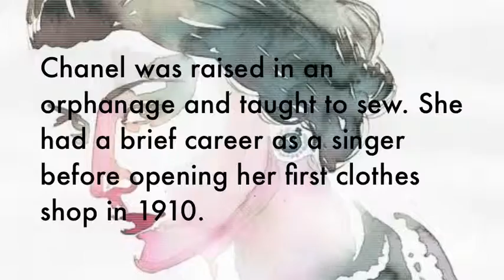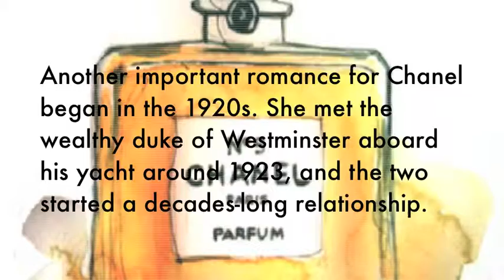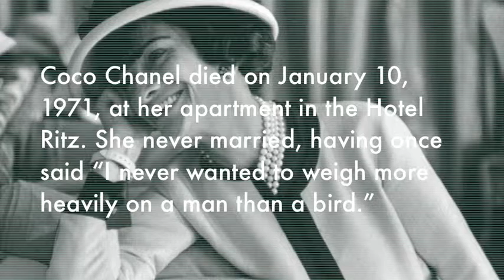My Movie Coco Chanel